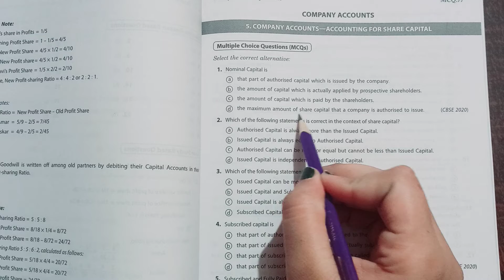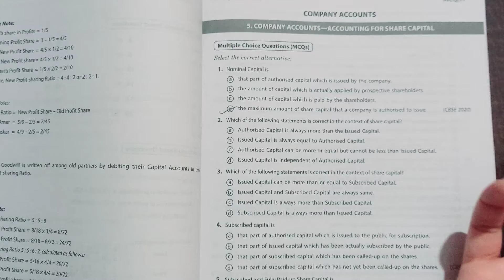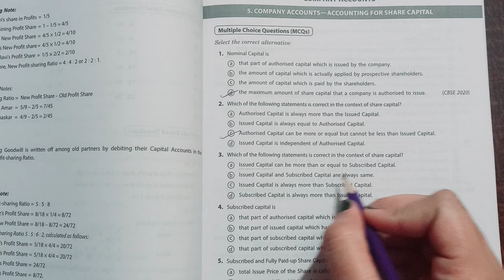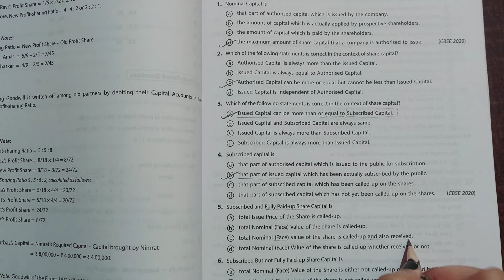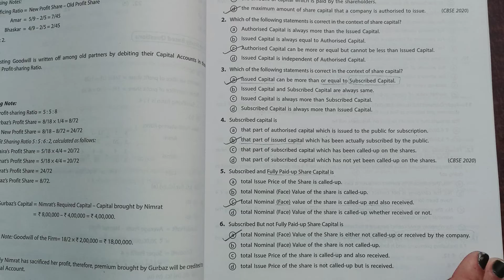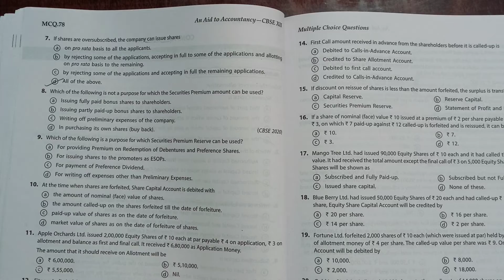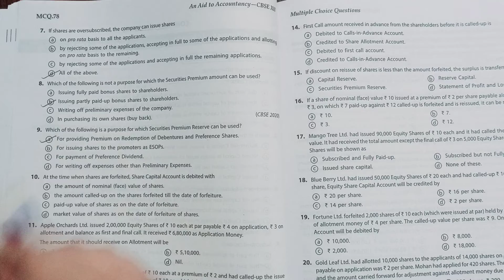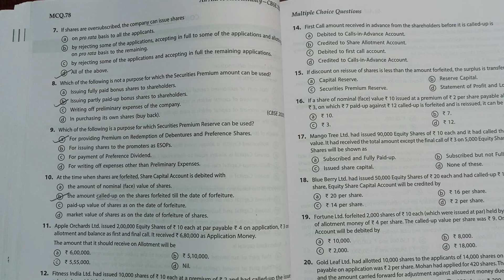Class 12 M.C.Q|T.S Grewal Solution|Issue of shares|Part-1|Term-1(2021-22)